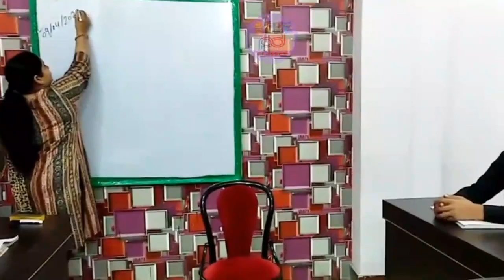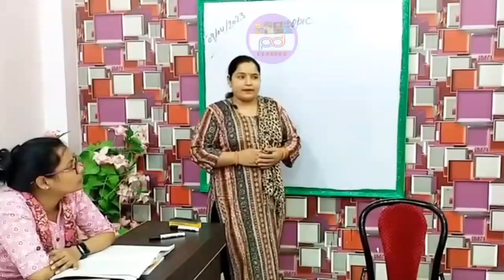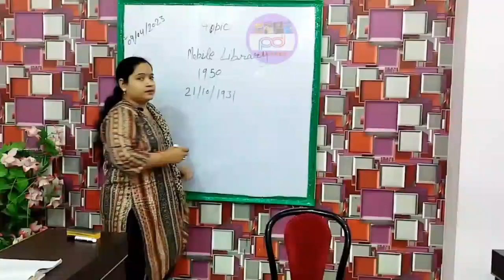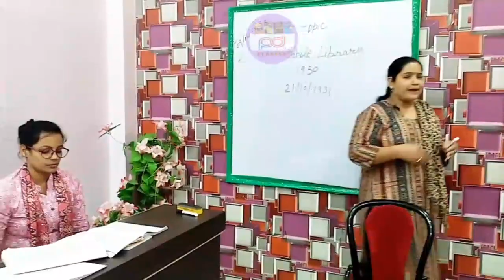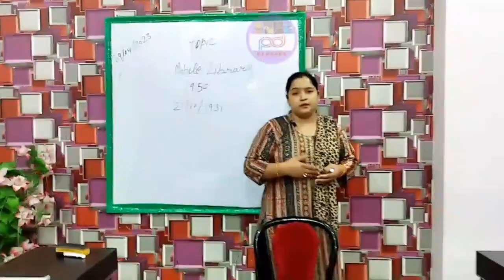Demo on Mobile Library | Kvs librarian demo | Library science interview | PD Classes Manoj Sharma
Demo on Mobile Library | Kvs librarian demo video | PD Classes Manoj Sharma
Mobile Library is an innovative project that was established to improve literacy skill of children in underprivileged areas.
0ur New channel {INTERVIEW GUIDE}

The mobile library isn’t a bookmobile driving between locations; rather, the mobile library refers to library services and materials that are available 24 hours a day on any type of device.
70 ways of spoken English

A mobile device provides a different experience than a desktop computer and requires more than a resized screen. In particular, mobile device users are often in a hurry, and are looking for targeted information, thus only the most frequently-used links should be presented.

7th day personality Development Classes

मोबाइल लाइब्रेरी

Or
Online Course
Or
Books
My equipments
Ring light

                                        PD CLASSES